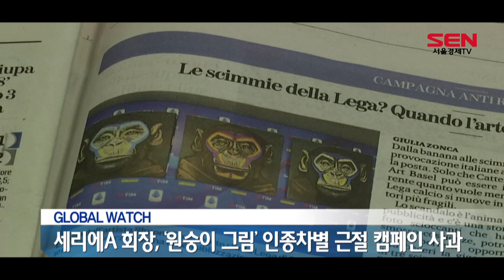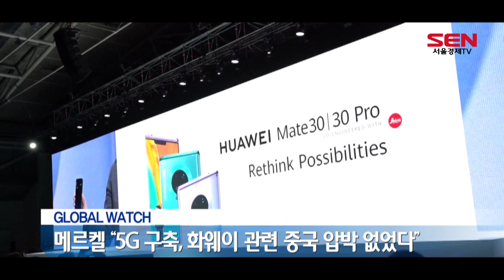[글로벌워치] 망치로 변한 과일…中 동북부 영하 40도 ‘극한 추위’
△ 망치로 변한 과일…中 동북부 영하 40도 ‘극한 추위’

중국 동북부 헤이룽장 성 모허시의 시장 상인이 꽁꽁 얼어 붙은 과일로 나무 기둥에 못을 밖고 있습니다.
이 지역의 기온이 영하 40도까지 곤두박질치면서, 배와 감, 산사나무와 같은 과일들이 추운 야외에서 단단하게 바위가 된겁니다.
도로도 꽁꽁 얼어붙어 자동차들이 거북이 운행을 하고 있습니다.
반면 이 지역을 찾은 관광객들은 뜨거운 물을 공기 중에 날려 즉시 얼음 결정체로 만드는 재미를 느끼고 있습니다.
극한의 추위가  관광객들에게는 얼음과 눈의 세계를 경험하는 특별한 기회가 된 셈입니다.

△ 대걸레로 강도 잡은 러시아 주유도 여직원

러시아 시베리아 노보시비르스크 지역의 한 주유소.
복면을 한 강도가 후추 스프레이를 뿌려 직원을 쫓아낸 뒤 현금을 찾아 가게를 뒤집니다.
이때 한 여직원이 달려 들어오자 강도는 또 다시 후추 스프레이로 직원을 위협합니다.
CCTV 화면에는 당황한 강도가 엉뚱한 방향으로 스프레이를 살포하는 장면도 포착됐습니다.
여직원은 CCTV 화면에서 사라지더니 대걸레를 들고 나타나 강도와 싸워 가게를 지켜냈습니다.
이 지역 경찰은 CCTV 영상을 공개하고 용의자 수배에 들어갔습니다.

△ 볼리비아, 망명 모랄레스에 체포영장…“테러 선동”

볼리비아 사법당국이 에보 모랄레스 전 대통령에 대해 체포영장을 발부했습니다.
앞서 볼리비아 임시정부는 모랄레스 전 대통령이 지지자들의 봉쇄 시위를 선동했다며 그를 테러와 선동 혐의로 검찰에 고발한 바 있습니다.
볼리비아 첫 원주민 대통령으로 취임해 14년 가까이 집권했던 좌파 지도자 모랄레스는 4선 연임에 도전하는 과정에서 선거 부정을 저질렀다는 의혹이 일면서 지난달 물러났습니다.
그는 멕시코를 거쳐 현재 아르헨티나에 망명 중입니다.
모랄레스 퇴진 이후 볼리비아에선 원주민을 중심으로 한 모랄레스 지지자들의 격렬한 시위가 벌어져 사상자가 속출하고, 시위대의 도로 봉쇄로 극심한 연료난 등도 야기된 바 있습니다.

△ 세리에A 회장, ‘원숭이 그림’ 인종차별 근절 캠페인 사과

이탈리아 프로 축구 세리에A가 인종 차별 근절 캠페인을 펼친다면서 원숭이 그림을 사용하다 거센 비난이 일자 결국 회장이 나서 사과의 뜻을 밝혔습니다..
루이지 데 시에르보 세리에A 회장은 성명을 통해 “부적절했다는 것을 깨달았다”며 “진심으로 사과한다”고 말했습니다.
이는 불과 며칠 전 원숭이 그림이 논란이 됐을 때 보인 반응과는 상반되는 입장입니다.
당시 시에르보 회장은 “그림에는 페어플레이와 관용 정신이 반영됐으므로 우리는 본부에 그 그림을 계속 걸어둘 것”이라며 원숭이 그림을 옹호하는 듯한 발언을 한 바 있습니다.
앞서 세리에A는 밀라노에 있는 본부 건물에 인종 차별 철폐 캠페인 공간을 마련하고 원숭이를 묘사한 그림 3점을 걸었습니다.

△ 피아트크라이슬러-푸조 합병… 세계 4위 도약

이탈리아와 미국이 합작해 만든 글로벌 자동차기업 피아트 크라이슬러 ‘FCA’와 프랑스의 푸조 등을 보유한 PSA 그룹이 합병을 공식 발표했습니다.
이로써 자동차 판매량을 기준으로 세계 4위의 자동차그룹이 탄생했습니다.
도요타와 폭스바겐, 르노-닛산 얼라이언스에 이어 생산 규모 연간 870만 대에 수익 약 22조원 규모의 새로운 ‘공룡 자동차 그룹’이 되는 겁니다.
FCA는 닷지, 램, 지프 등을, PSA는 푸조와 시트로앵, 복스홀 등 브랜드를 보유하고 있습니다.
합병 절차는 최장 15개월 후 마무리될 것으로 전망되며, 양사 주주의 승인을 얻어야 합니다.
새 기업의 모(母)회사는 네덜란드에 들어설 예정이고, 두 자동차 회사의 합병 계획은 지난 10월 말 시장에 공개된 바 있습니다.

△ 메르켈 “5G 구축, 화웨이 관련 중국 압박 없었다”

앙겔라 메르켈 독일 총리는 중국 정부가 독일 ‘5G’ 네트워크 구축을 위한 공급자 선정에 화웨이를 포함시키라는 압력을 가했다는 의혹과 관련해 사실 무근이라고 선을 그었습니다.
AFP통신에 따르면 메르켈 총리는 현지 시간으로 18일 독일 하원에 출석해 중국이 독일의 의사 결정에 영향력을 행사하려 했느냐는 질문을 받고 “중국 당국의 압력에 관해 알지 못한다”며 이같이 답했습니다.
이번 논란은 앞서 우컨(吳懇) 주독일 중국 대사가 독일 언론사가 개최한 행사에 참석해 “독일이 5G에서 화웨이를 배제할 경우 그 결과는 감수해야 할 것”고 언급하면서 불거졌습니다.
일각에서는 수출 의존도가 높은 독일이 자국의 최대 교역국인 중국을 달래려, 경제적 이익을 우선시 하고 있다는 비판도 나오고 있습니다.